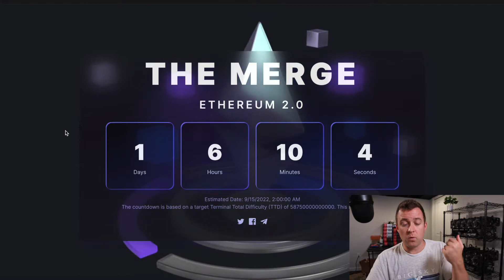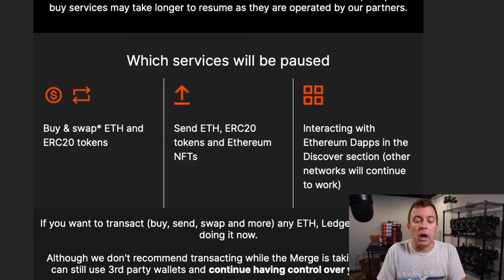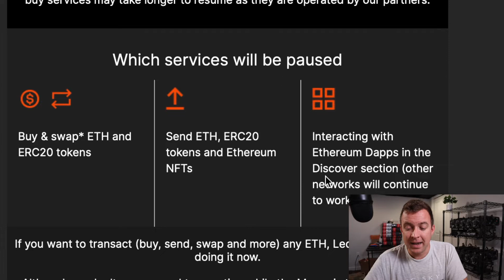Ethereum Merge Update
Quick update on the upcoming ethereum merge and what I'm doing with my ETH rigs.

0:00 Inro
0:12 What I'm Enjoying
0:55 Ethereum Merge Overview
1:24 When Will It Happen?
2:14 Is My ETH Safe?
4:34 What About Your ETH Rigs?
6:48 Final Thoughts

GETTING STARTED
🔴 Step 1: BRD - Download the BRD mobile wallet and set up to store your crypto on this mobile wallet
🔴 Step 2: Gemini Exchange - Sign up for an account and purchase crypto
🔴 Step 3: Brave Browser - Download and Install to earn BAT tokens
🔴 Step 4: Ledger Nano S - Purchase a Ledger Nano S hardware wallet to store your crypto

GEAR
BOYA Lavalier Microphone
Blue Yeti USB Microphone
Sennheiser EW G4
RODECaster Pro
Canon M50